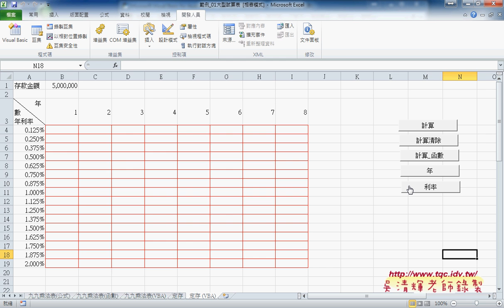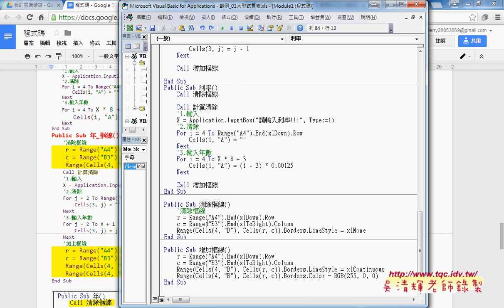03 如何增加共用程序讓利率呼叫